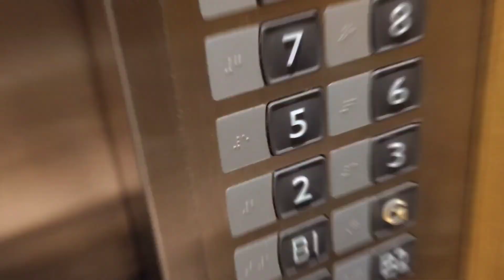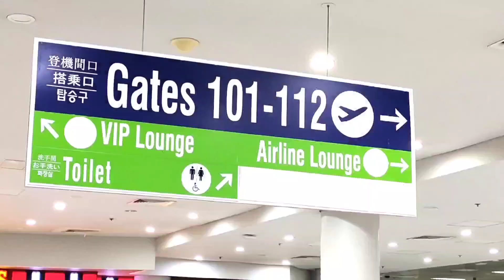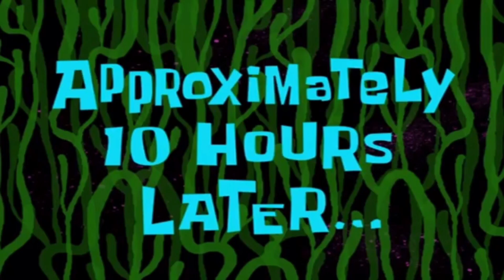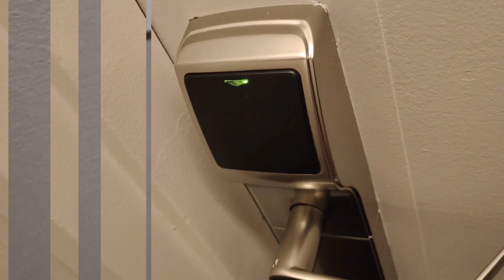My travel from MANILA to MIAMI.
in this video mapapanuod nyo ang aking naging travel ko from MANILA to MIAMI kasama ang mga ilang kasamahan ko sa work..bago kmi bumiyahe ay ngkaron kmi ng home & hotel quarantine at nag swab test... Pag dating sa MIAMI ay may Hotel quarantine kmi ng 4days and another swab test..